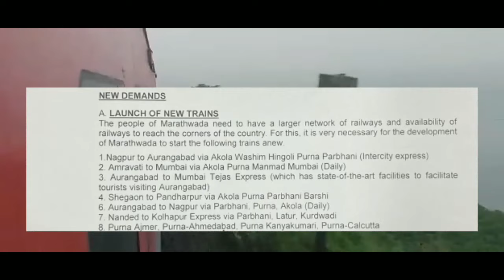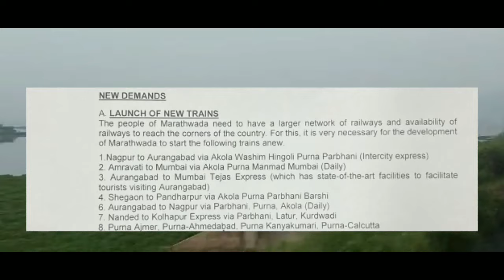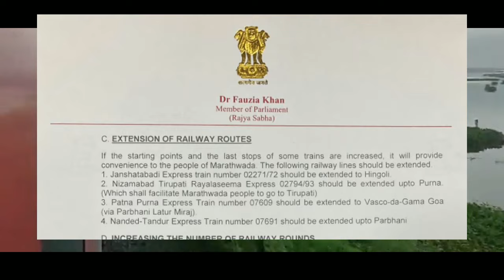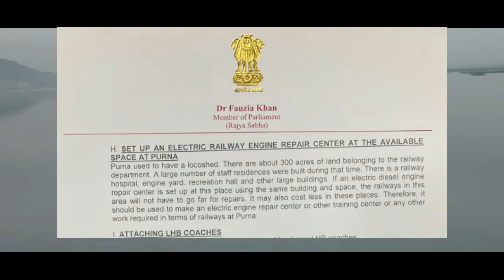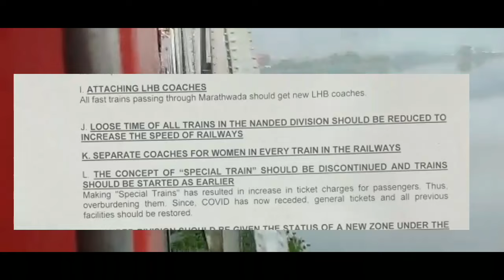पूरे मराठवाड़ा के लिए उठी रेल सुविधाओ की आवाज़, पहुंची रेलवे बोर्ड के पास, जल्द होगी समस्याए दूर